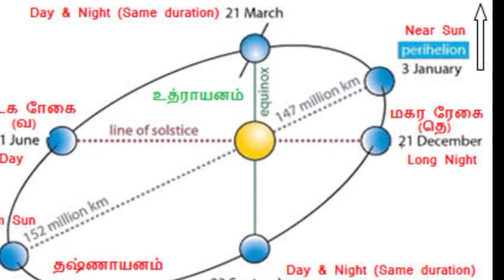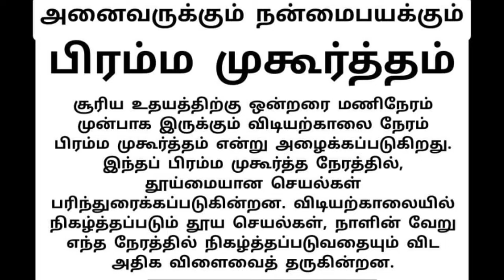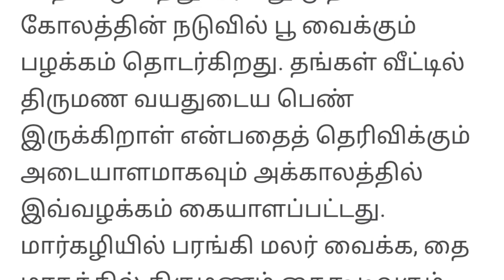மார்கழி மாதத்தில் செய்யக்கூடாதவை-Margazhi month dos and don'ts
What to do and what not to do in the Tamil month of Margazhi?

மார்கழி மாதம் என்றாலே நம் நினைவிற்கு வருவது அதிகாலை குளிர், வீடுகளின் முன் பெண்கள் இடும் வண்ணக் கோலங்கள், கோவில்களில் வழிபாடுகள் போன்றவைதான். இவையெல்லாம் ஏன் இப்படி கடைபிடிக்கப்படுகின்றன. இந்த மாதத்தில் நாம் என்ன செய்ய வேண்டும்? என்ன செய்யக் கூடாது?

மார்கழி மாதத்தில் அதிகாலைக்கு பிறகு தூங்கக்கூடாது. விடிவதற்குள் கண்டிப்பாக குளிக்க வேண்டிய மாதம் மார்கழி மாதம். ஏன் என்றால் அந்த நேரத்தில் இயற்கையில் இருந்து நமக்கு கிடைக்கக்கூடிய ஆக்சிஜன் சக்தி இந்த உடலுக்கு அந்த ஆண்டு முழுவதும் நலனை தருகிறது. அதனால் தான் மார்கழி மாதத்தில் கட்டாயம் அதிகாலை எழுந்து குளிக்க வேண்டும்.
மார்கழி மாதமென்றாலே அது தெய்வீக மாதம். இந்த மாதத்தில் தெய்வ வழிபாட்டுக்கும், நல்ல அறநெறிகளை பின்பற்றக்கூடிய பக்திமயமான மாதமாகும்.

மார்கழி மாதம் முழுவதும் தினமும் திருப்பாவை, திருவெம்பாவை விளக்கம்

அதிகாலை எழுந்து திருப்பாவை, திருவெம்பாவை பாடுவது அல்லது கேட்பது, பஜனை பாடுதல் புண்ணியமாகும்.

மார்கழியில் திருமண சுப காரியம் நடத்தப்படாவிட்டாலும், திருமணத்திற்கான வரன் பார்த்தல், ஜாதகம் பரிமாற்றம், கர்ப்பிணிப் பெண்களுக்கு சீமந்தம் செய்தல் போன்ற சுப காரியங்கள் செய்யலாம்.திருமணம், நிச்சயதார்த்தம், காது குத்துதல், புதிய வீட்டிற்கான பத்திரப் பதிவு, வாகனப் பதிவு செய்தலும், வாங்குதலும் கூடாது.

அதிகாலை எழுந்து அரிசி மாவினால் கோலம் போட வேண்டும்.

மார்கழி மாதத்தில் விதை விதைத்தலும், திருமணம் செய்தலும் கூடாது.
மார்கழி மாதம் விதை வளர்வதற்கான காலம். இந்த காலத்தில் விதை விதைத்தால் அது சரியாக வளர்வதற்கான சூழல் இருக்காது. இதனால் தான் திருமணமும் செய்யக் கூடாது என முன்னோர்கள் சொல்லி வைத்துள்ளனர்.

மார்கழி மாதத்தில் புதுமனையில் குடிபுகுதல், வாடகை அல்லது ஒத்திக்கு வீடு மாறி செல்லுதல், புதிய அலுவலக கட்டடத்திற்கு மாறுதல் கூடாது. ஏனெனில் இந்த மாதத்தில் துரியோதனன் தன்து ராஜ்ஜியத்தை இழந்தார்.

மார்கழி மாதத்தில் இரவில் கோலம் போடக்கூடாது. பெண்கள் எல்லோரும் இதைக் கவனத்தில் வைத்துக்கொள்ள வேண்டும். கோலம் என்பது அழகுக்காக மட்டும் இடக்கூடிய விஷயம் அல்ல. அது தர்மத்திற்காக இடக்கூடியது.

Do's and Don'ts in Margazhi month